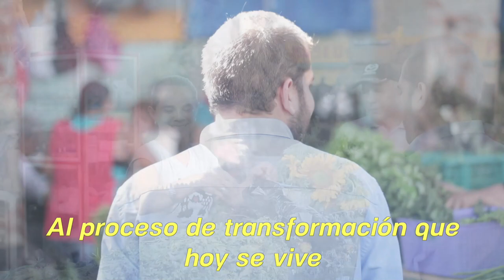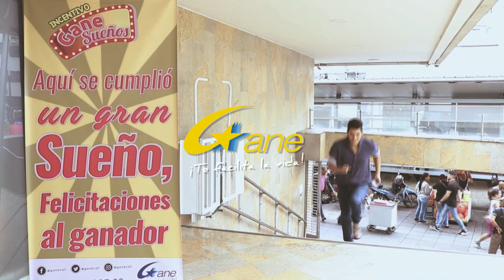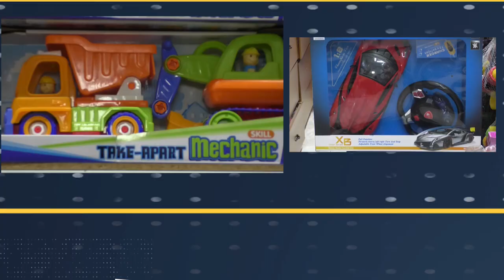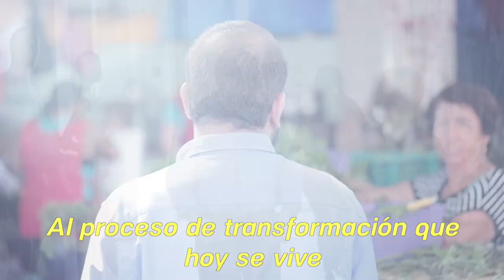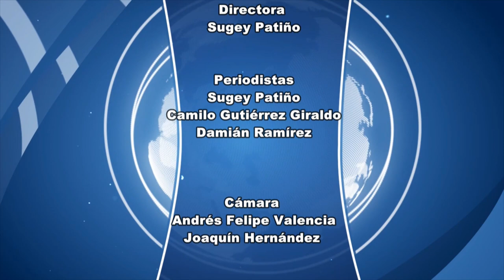CNC Noticias Tuluá, 1 de la tarde JuLio 04 de 2019